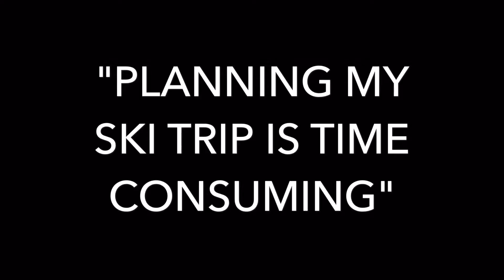Church Ski Trip... Planning Myth #37